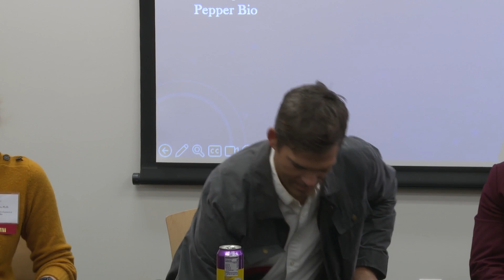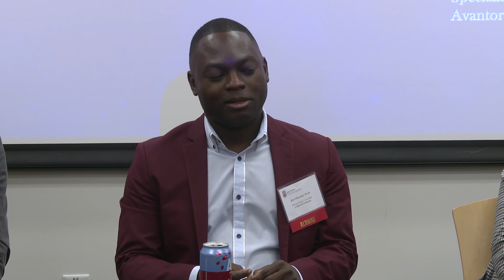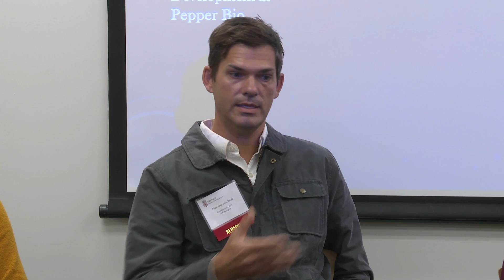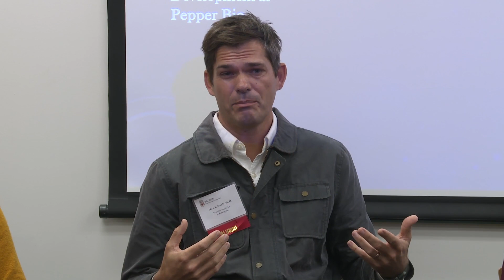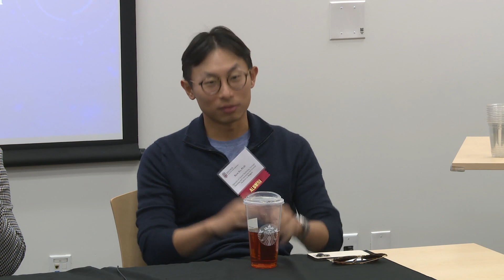PhD Career Beyond Academia Series; From PhD to Business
Meet our exceptional Brown Ph.D. alumni who are currently excelling in business-related fields across various industries! You will:

• Explore different career options in Business.
• Hear the alumni’s stories of career transition from academia to business-related careers in industries
• Learn more about the skills you can gain at Brown for a business-related career

Our Ph.D. alumni speakers are:
• Caitlin Brown, Ph.D. in Pathobiology
• Nick Edwards, Ph.D. in Neuroscience
• Jide Okandeji, Ph.D. in Chemistry
• Racquel Kim Sherwood, Ph.D. in Molecular Biology, Cell Biology and Biochemistry
• Ryan Xu, Ph.D. in Pathobiology